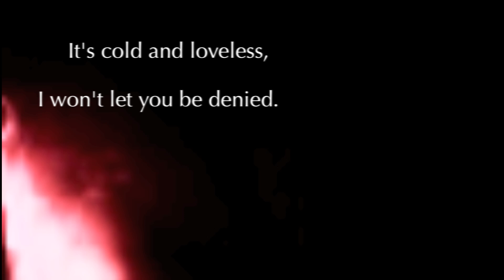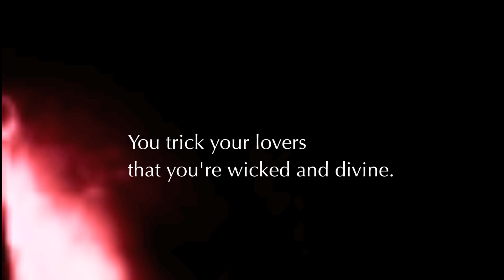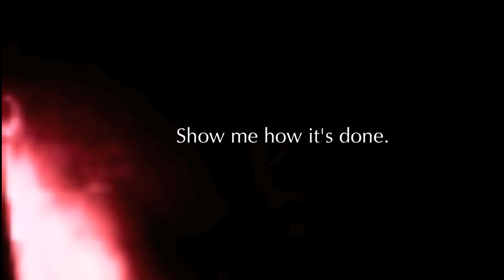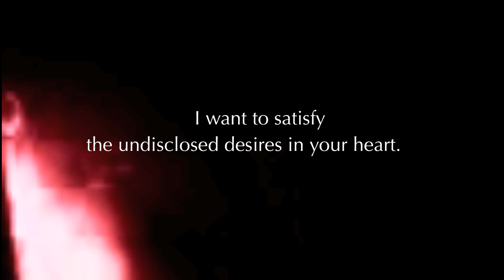Muse - Undisclosed Desires (Lyrics On Screen)